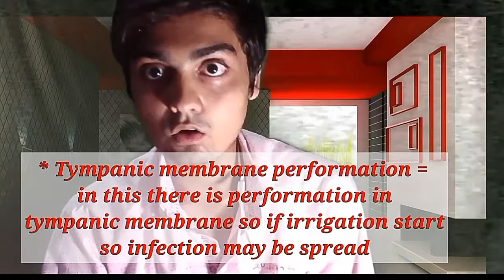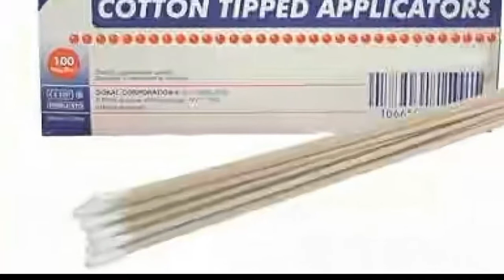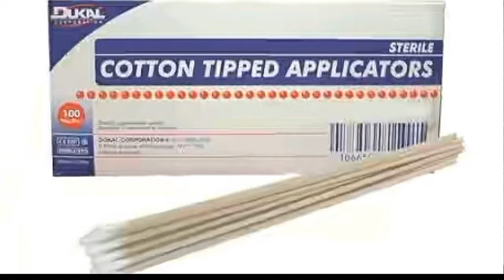Ear irrigation || Irrigation procedure || Medical clinical video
Introduction.
This video is ear irrigation.
Ear irrigation is medical clinical procedure.
In this described easy way and deal some point
1. Definition
2. indication
3. contraindications
4. Equipment
5. Procedure
So see till the end
And must be